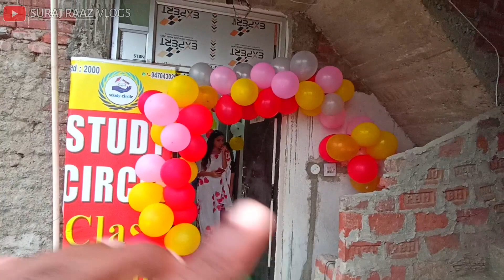Happy Teacher's Day Celebrations 🎉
hit likes.

lots of  ❤️